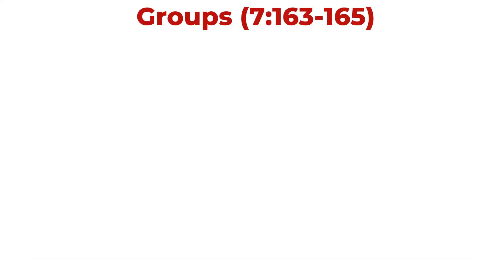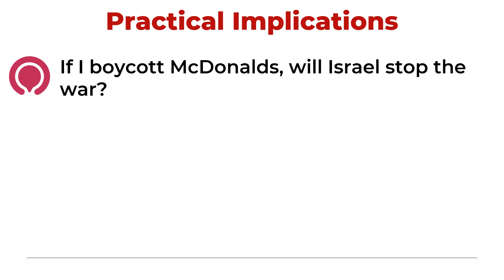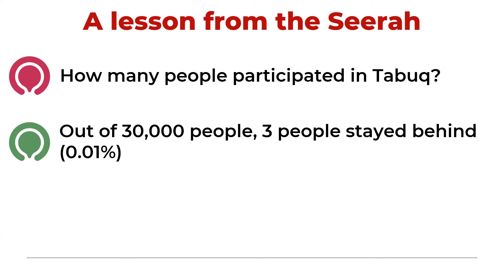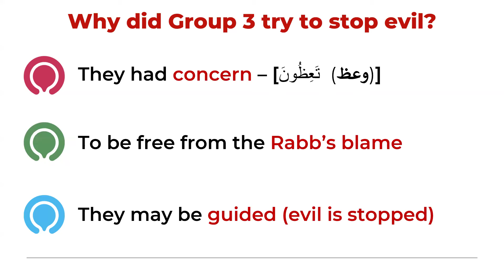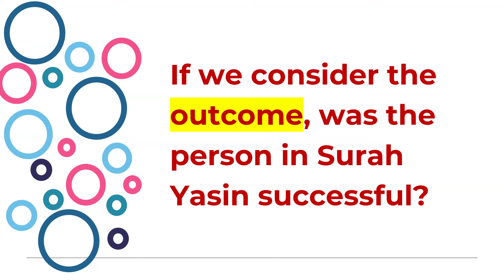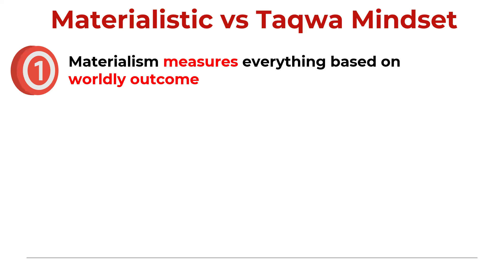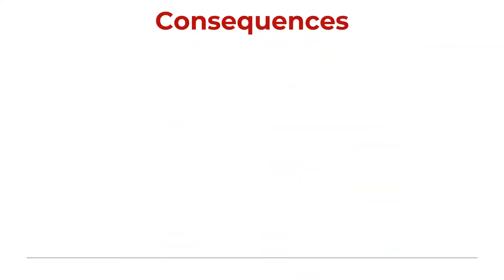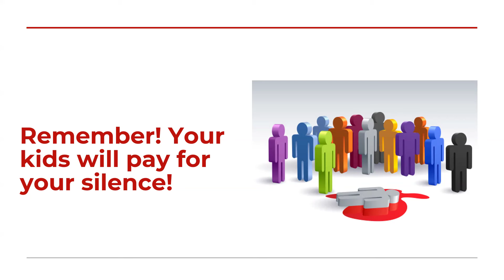Sabbath breakers and you!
They did not stop each other from doing evil. Surely, what they did is evil! (5:79)

Prophet Muhammad (peace be on him) said:
When the people see the wrongdoer, and they do not stop him (from doing wrong), then soon Allah will envelope them with a punishment from Him.
Thirmidhi # 3057